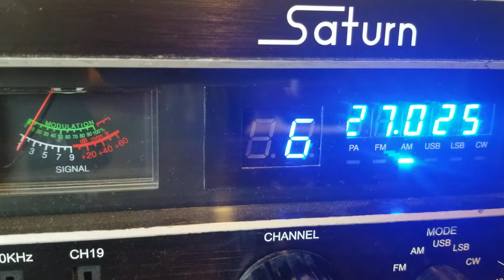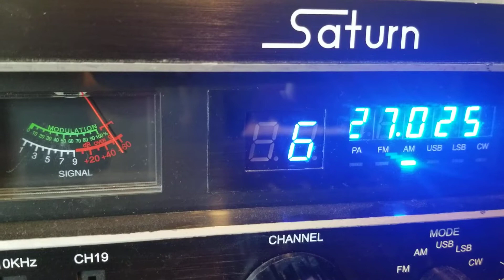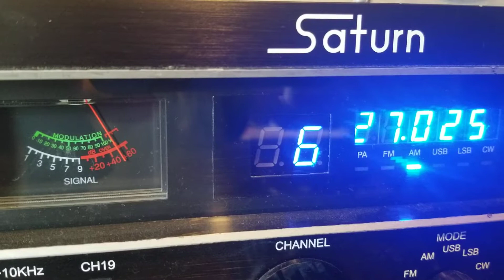12 Guage Fl,Dr Soul Sandpile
Dx Saturday afternoon edition superbowl